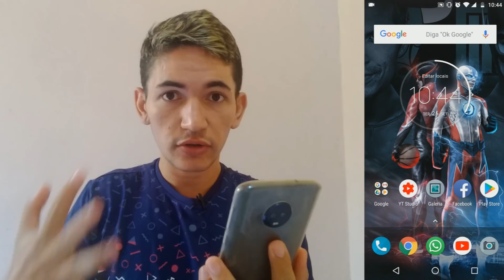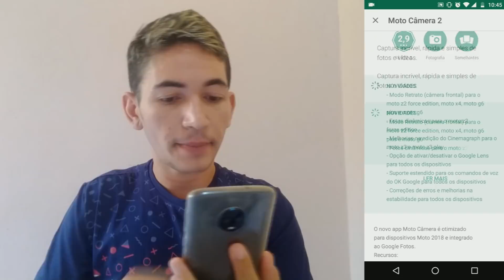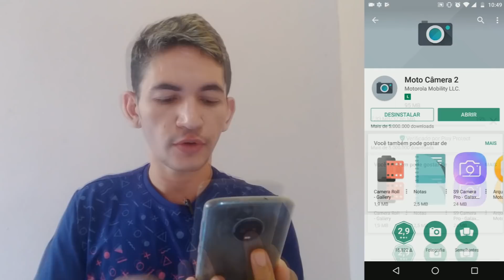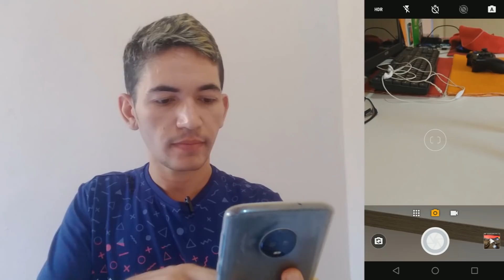CÂMERA DA MOTOROLA ATUALIZOU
Câmera da Motorola recebeu um nova atualização, confira as mudanças nesse vídeo.

🔵 Se você chegou até aqui eu peço seu:

🔵 Gostei
🔵 Comenta
🔵 Favorite
🔵 Compartilha